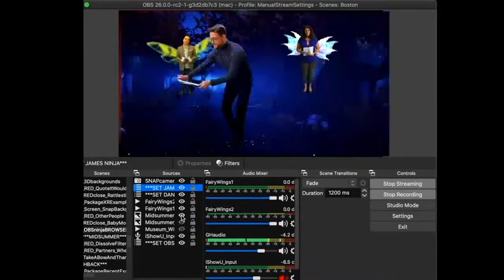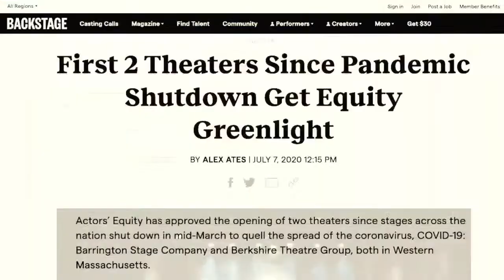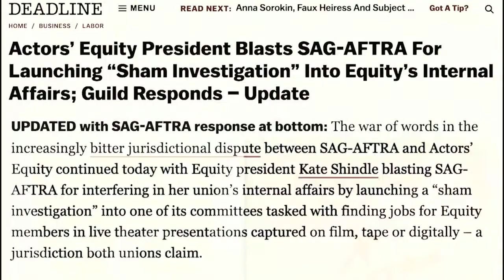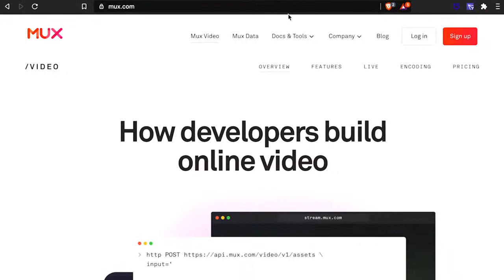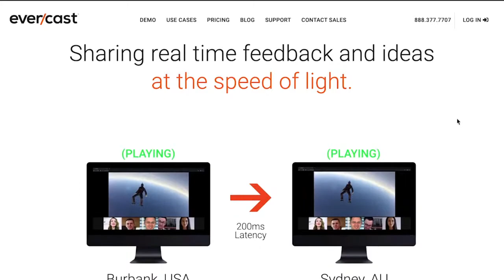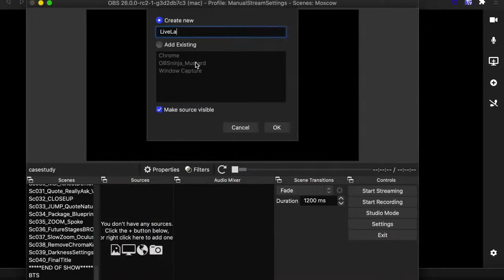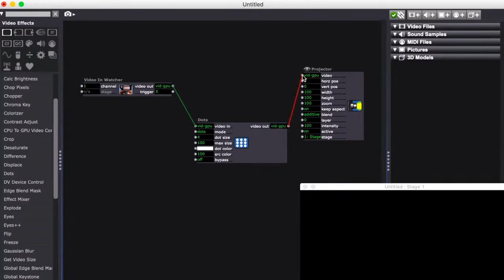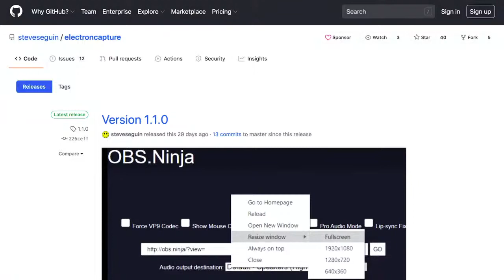5 FREE WAYS to add SCENE PARTNERS to VirtualTheatre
Brendan unpacks 5 FREE TOOLS to bring scene partners into your virtual performances! USE TIMECODE TO SKIP AHEAD:
00:00 - Intro
00:40 - QUESTION: Have you done a show using this tech?
00:45 - WATCH BOSTON PERFORMANCE
02:07 - THREE FACTORS TO STREAM THEATRE
02:30 - "On Stage" Software
03:14 - "Audience" multi-streaming using Restream.io
03:43 - Business & Politics in Virtual Performance
04:20 - CASE STUDY: Light Designer Virtual Cues
06:04 - Mux.io video livestreaming (Free $20 Credit)
07:15 - Virtual Cam plugin to use Mozilla Webcam
07:33 - Hard wire to your ethernet
07:52 - Baby Monitor apps
08:06 - Build your own Video Conferencing Platform
08:33 - Shattered Spaces
08:43 - Technodramatists
09:01 - Evercast.us (DM Brendan for Promotional Special)
10:10 - Livelab.app
11:44 - Isadora / troikatronix.com
12:30 - Network Device Interface (NDI) ndi.tv
13:33 - OBS.ninja
15:09 - Brendans' preferred workflow (currently)
16:35 - Wrap up